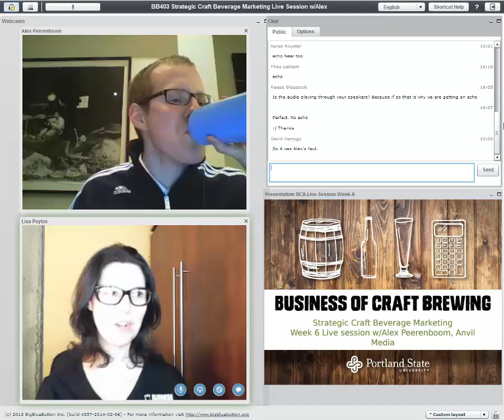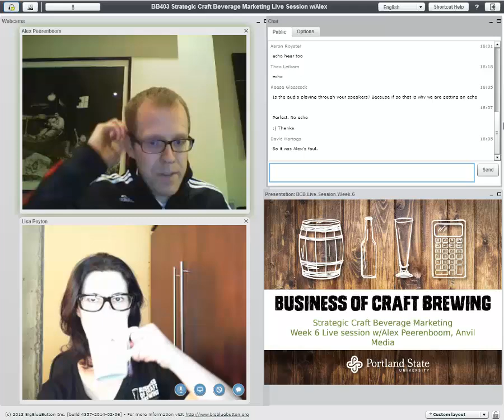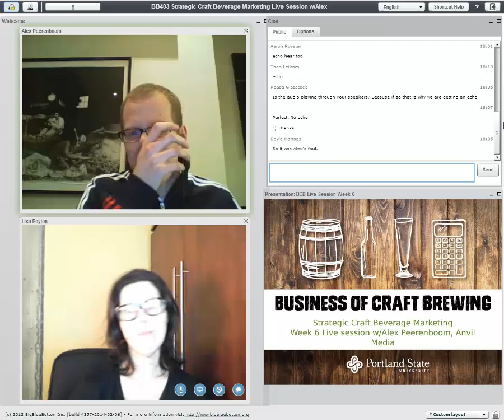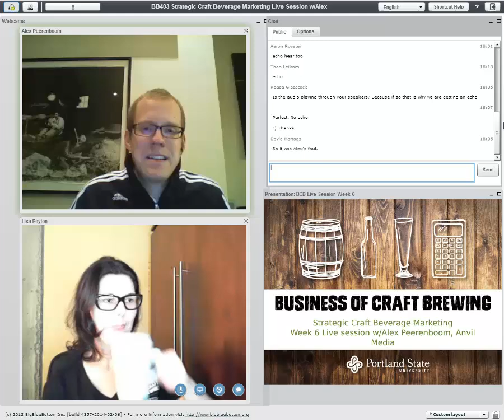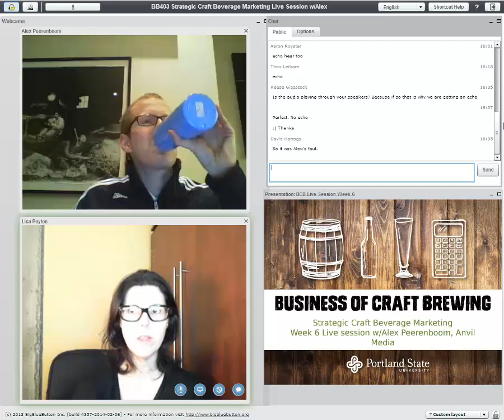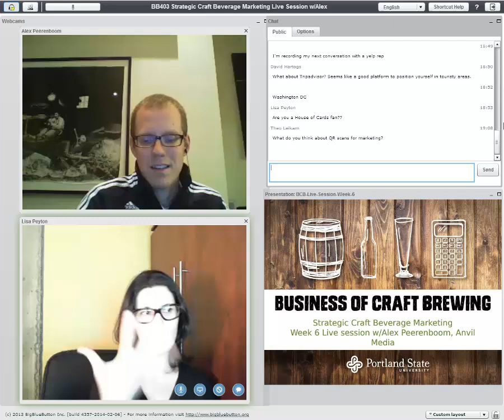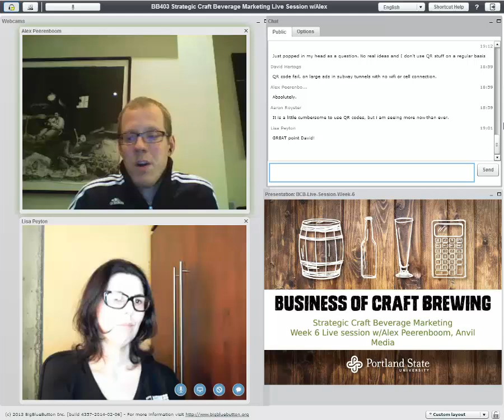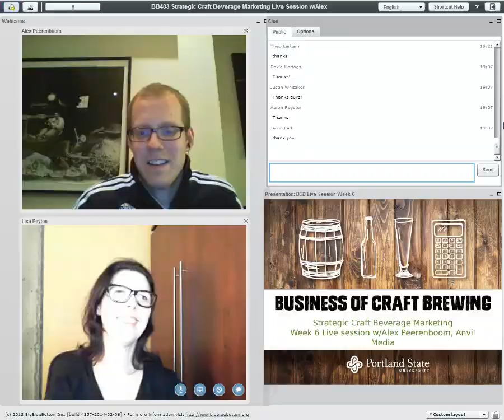BB403 Live Session Alex Peerenboom